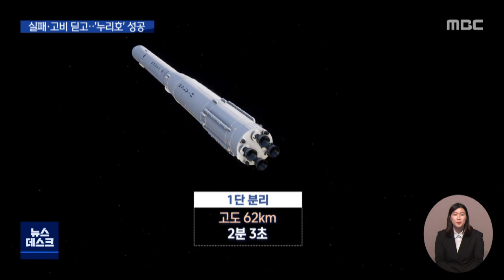대한민국 우주 시대 '활짝' 누리호 성공 의미/대전MBC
"우리 기술로 개발한 한국형 발사체 '누리호'가 드디어 우주 비행에 성공했습니다. 지난해 1차 발사 당시 안타깝게 실패하고, 이번에도 날씨와 부품 결함으로 발사 일정을 미루는 등 여러 고비를 딛고 세계 7번째 우주 강국으로 발돋움했습니다."